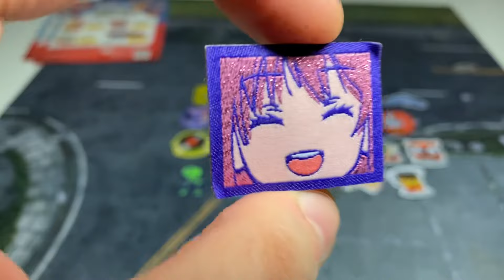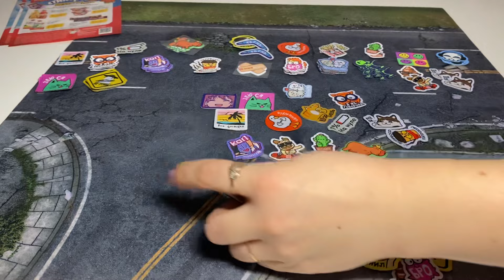ВСЯ КОЛЛЕКЦИЯ СТИКЕРСЫ 2 ИЗ МАГНИТ / НОВАЯ АКЦИЯ